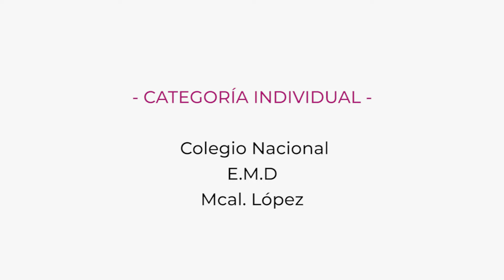Conocé más sobre los delitos informáticos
¿Escuchaste hablar de los delitos informáticos? Milena Rolón Castillo, estudiante del Colegio Nacional de E.M.D Mariscal López de Caaguazú, nos explica de qué se trata y cuán expuestas estamos todas las personas.
Este audiovisual se llevó el premio en la categoría individual del concurso “Ñañangareko haguã”. ¡Compartilo con tus amigas y amigos!

Ministerio de Salud Paraguay Ministerio de la Niñez y la Adolescencia MECDigital - Ministerio de Educación y Ciencias - Paraguay Ministerio de Trabajo - Paraguay UNFPA India-UN Development Partnership Fund

UNFPA América Latina y el Caribe